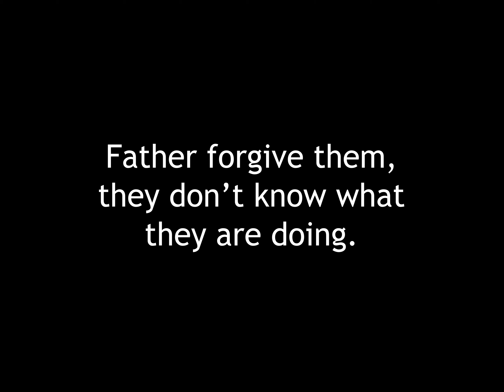Welcome to Holy Week